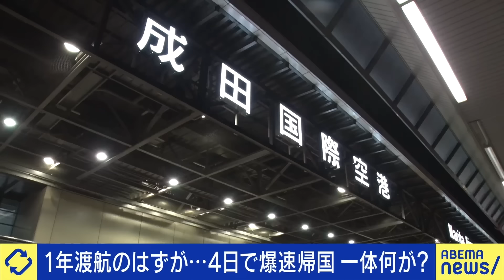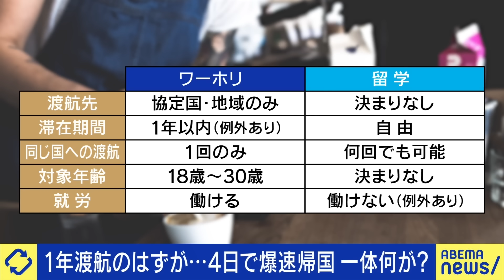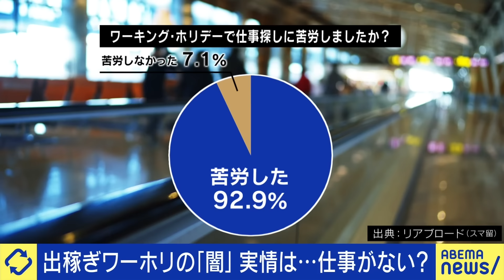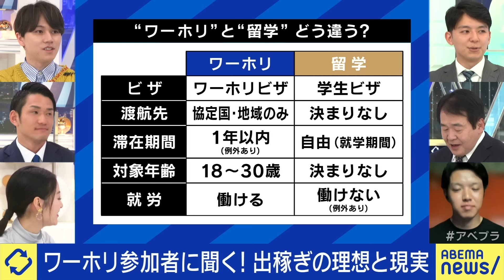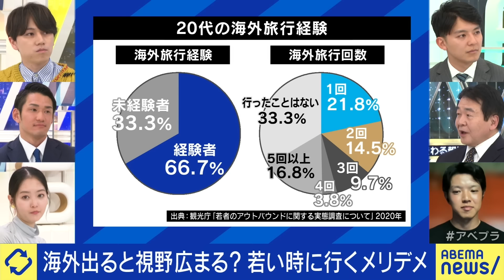【ワーホリ】海外出稼ぎで一攫千金？円安が追い風に？外国を経験するべきは若者？中高年？オーストラリアに暮らす当事者｜アベプラ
◆続きをノーカットで視聴

【能登】被災地に行くべき？異例の移動自粛も？必要な支援は？これから寒くなる季節性の課題は？災害ボランティアと議論｜アベプラ

【ハグポン】ハグと頭ポンポンどっちが幸せに？人との適切な距離感は？セクハラ撲滅でスキンシップは？ピクピクン｜アベプラ

◆キャスト
MC：大空幸星
石山睦大(オーストラリアに「出稼ぎワーホリ」仕事探しに大苦戦)
水上卓也(日本ワーキング・ホリデー協会公式アンバサダー)
小原ブラス(コラムニスト)
竹中平蔵(経済学者/慶應大学名誉教授)